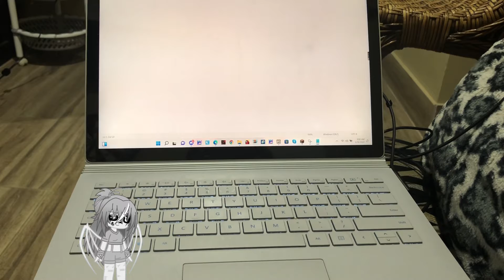Skelly Types smth on my laptop 😒